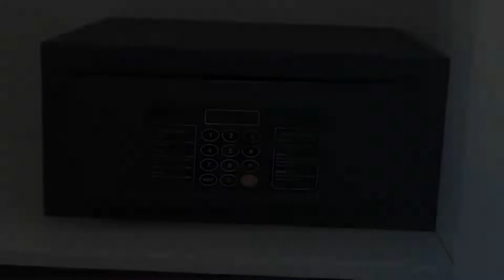Hotel KATHMANDU, Pas de la Casa, Spain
About Property:
You're eligible for a Genius discount at Hotel KATHMANDU! To save at this property, all you have to do is sign in.
Located in Pas de la Casa, Hotel KATHMANDU features a restaurant, ski-to-door access and free WiFi throughout the property. This 3-star hotel offers ski storage space and a tour desk.
At the hotel, each room has a desk. Guest rooms at Hotel KATHMANDU are equipped with a safety deposit box and a private bathroom.
Guests at the accommodation will be able ...
Property Type: Hotel
Address: CARRER DE CATALUNYA, 8, AD200 Pas de la Casa, Andorra
Searching For
1. Hotel KATHMANDU - Pas de la Casa - Spain
2. Hotel KATHMANDU - Pas de la Casa - Spain Address
3. Hotel KATHMANDU - Pas de la Casa - Spain Rooms
4. Hotel KATHMANDU - Pas de la Casa - Spain Amenities
5. Hotel KATHMANDU - Pas de la Casa - Spain Offers and Deals
Audio Credit:
Track Title: Blank Slate
Artist: VYEN